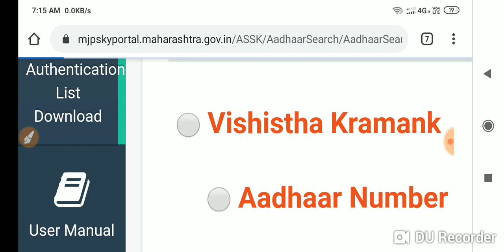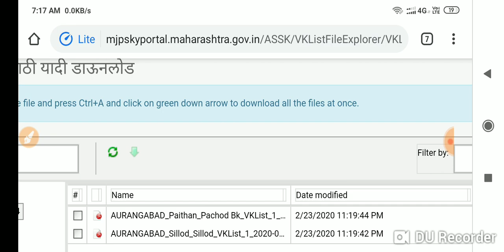कर्जमाफीची पहिली यादी आली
आमच्या वेबसाईटवरील लिंकला क्लिक करून आमच्या whatsapp ग्रुप ला जॉइन व्हा
आमच्या वेबसाईटची लिंक

आमच्या फेसबूक पेजला लाईक करा महात्मा फुले कर्जमुक्ती योजनेची पहिली यादी प्रसिद्ध करण्यात आली आहे. लवकरच इतर सर्व याद्या प्रसिद्ध करण्यात येईल.